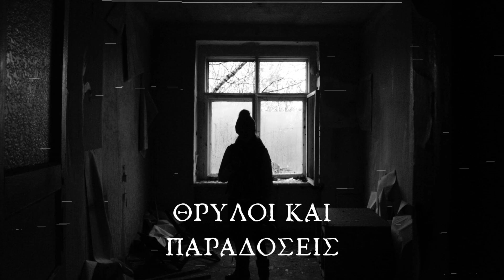Αληθινές Ιστορίες Με Νεράιδες #2 - Μύθοι Και Παραδόσεις Από Την Ελλάδα | Horror Mystery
Καλώς ήρθατε στο κανάλι μου!
Είμαι η Λυδία και σε αυτό το κανάλι θα ασχοληθούμε με το μεταφυσικό! Αν σας αρέσουν, οι τρομακτικές ιστορίες, οι αληθινές εμπειρίες, οι μύθοι και οι θρύλοι, βρίσκεσαι στο κατάλληλο μέρος!
Η όλη προσπάθεια μου είναι εντελώς ερασιτεχνική, με όσα γνωρίζω προσπαθώ να κάνω editing τα βίντεο μου και να φτιάχνω το backround μου. Ελπίζω να σας αρέσει και ό,τι προτάσεις έχετε θα ήθελα να μου τις γράψετε στα σχόλια.

Αν θέλετε να ακούσετε και τη δική σας αληθινή τρομακτική εμπειρία σε ένα από τα επόμενα βίντεο, μπορείτε να την στείλετε με τους παρακάτω τρόπους:

Στα Social Media του καναλιού🔻

Πηγές:
Παραδόσεις του Νικόλαου Πολίτη